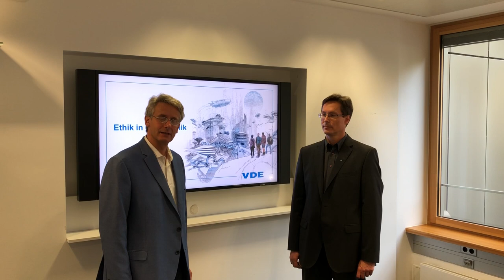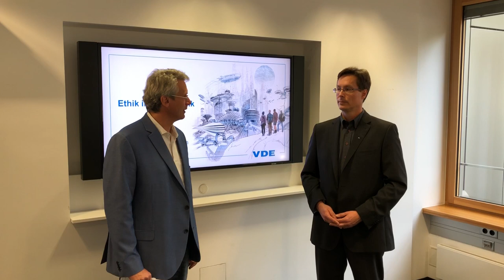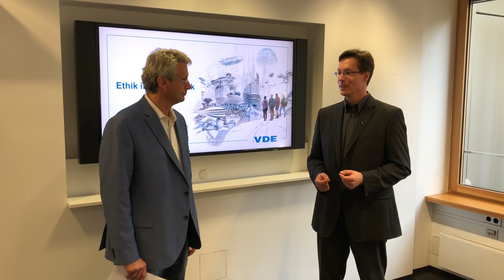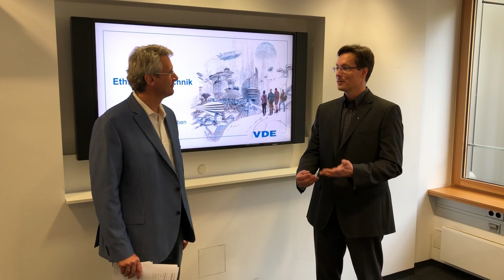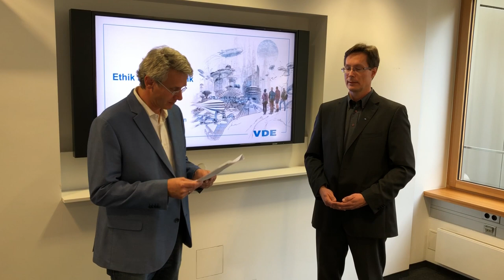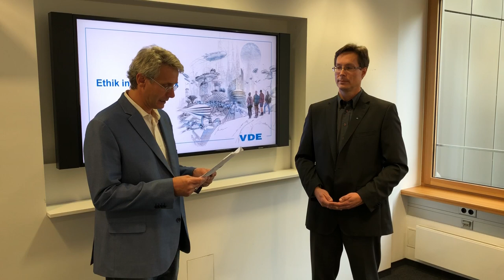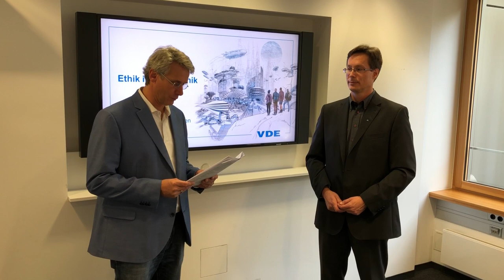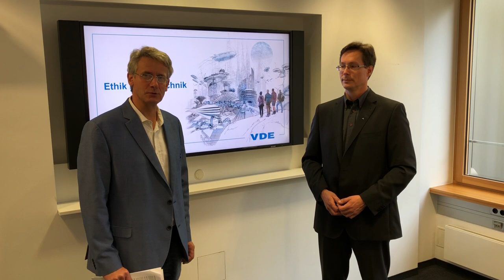VDE-Podium "Ethik in der Technik" - der Mensch als Akteur im Zeitalter der Digitalisierung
Die Rolle des Menschen verändert sich im Zeitalter der Digitalisierung insbesondere im Umfeld der Elektrotechnik, Elektronik und Informationstechnik. Experten aus VDE/DKE diskutieren aktuell gemeinsam mit Ethikern darüber, wie Ethiken die Technik unterstützen können und welche verbindende Rolle Normung dabei spielen kann.
Am 24. Oktober 2018 diskutieren im Bildungs‐, Kultur‐ und Tagungszentrum Haus am Dom in Frankfurt am Main der Frankfurter Moraltheologe Prof. Dr. Christof Mandry mit dem VDE Portfolio Manager für Digitale Technologien Dr. Sebastian Hallensleben. Beide Akteure stehen mit ihrem spezifischen Blickwinkeln für einen anwendungs-orientierten interdisziplinären Dialog. Es ist spannend zu verfolgen, wie sie Begriffen wie „Entscheidung als Wahl einer Handlung“ unterschiedliche Bedeutungen zumessen. Das wird z. B. an der folgenden Aussage deutlich: „Dem Programmierer einer Künstlichen Intelligenz dürfen wir weder zumuten noch zugestehen, am Bildschirm ethische Grundsatzentscheidungen zu treffen. Solche Entscheidungen gehören in den gesamtgesellschaftlichen Diskurs und kommen erst von dort – beispielsweise in Form von Normen und Standards – wieder in die Praxis.“ Das Gespräch wird von Dr. Marco Dettweiler, F.A.Z. moderiert.

Dr. Sebastian Hallensleben, VDE e.V., Frankfurt am Main
Portfolio Manager Digital Technologies and Applications im Interview mit Dr. Christian Groß, Frankfurt am Main
Leiter Konferenz Service